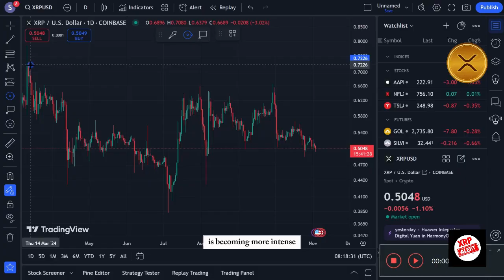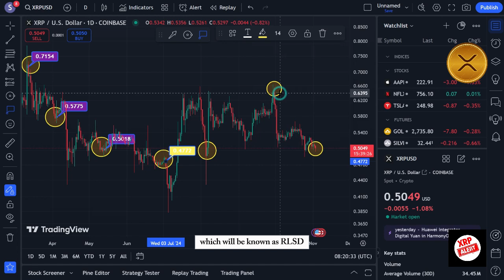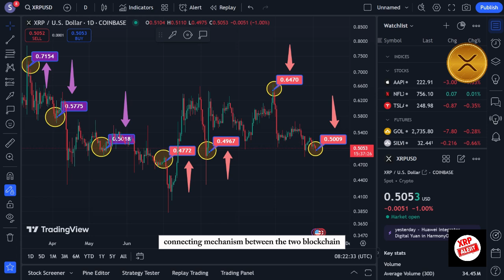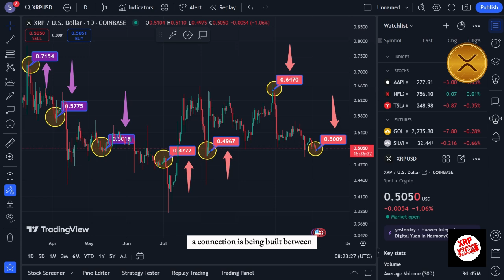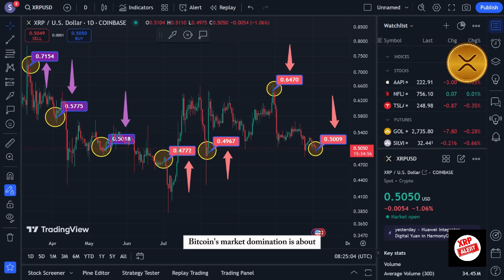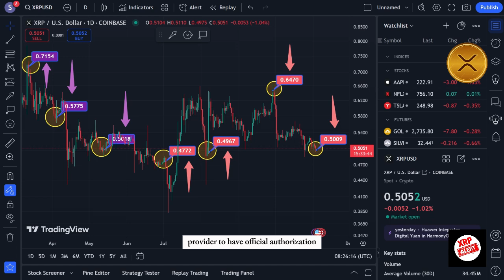HERE`S: EVERY XRP CYCLE UP TO THIS POINT HAS BEEN EXTREMELY BULLISH